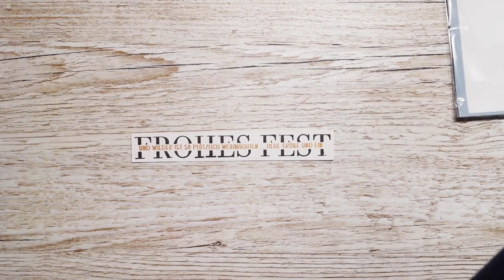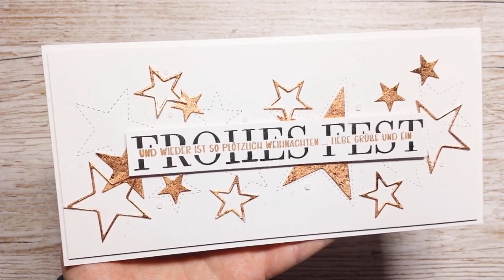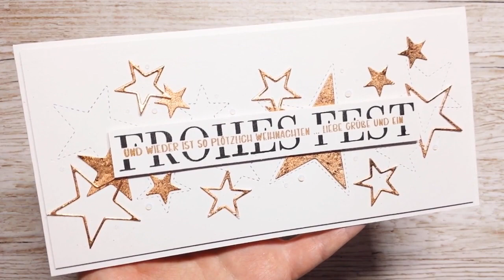Sternenpracht | Creative-Depot | Ohrenpost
Schaut auch bei den Mädels vorbei, die euch die Neuheiten präsentieren: @Hasenschmie.de
Kartenrohling
21 cm x 21,7 cm

Aufleger
21,1 cm x 9,9 cm

Spruch
15 cm x 2,2 cm

Du möchtest mir etwas schicken?

Ohrenpost
Postfach 45 01 17
01244 Dresden

- Unbezahlt Werbung -